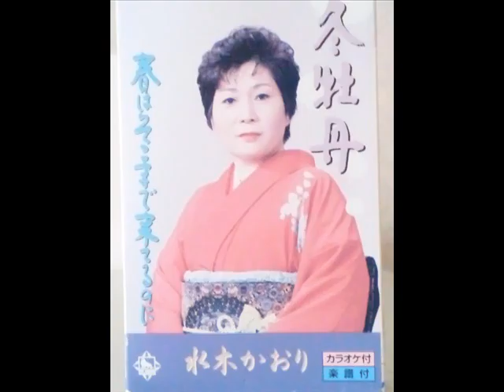冬牡丹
作詞：石本美由起
作曲：桜田　誠一
編曲：鈴木　英明